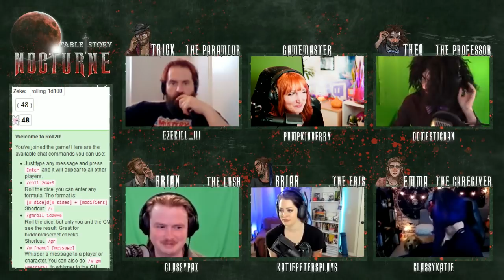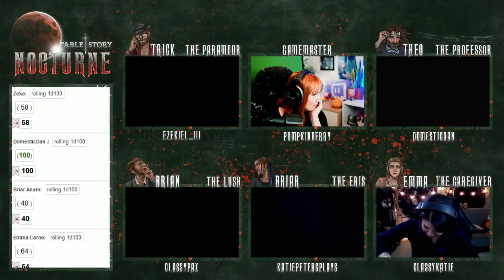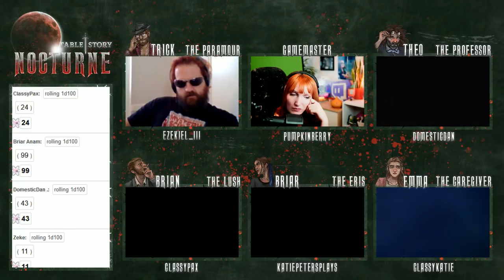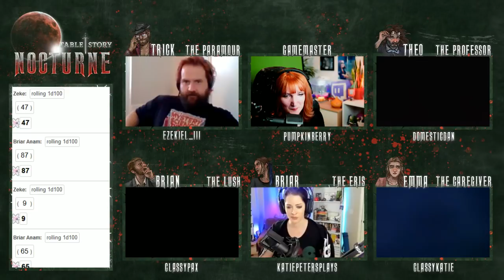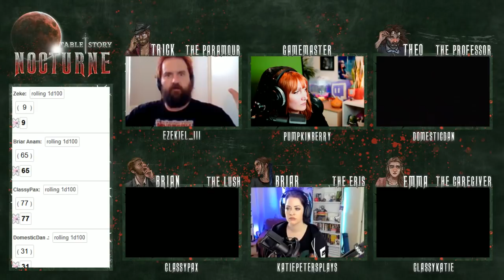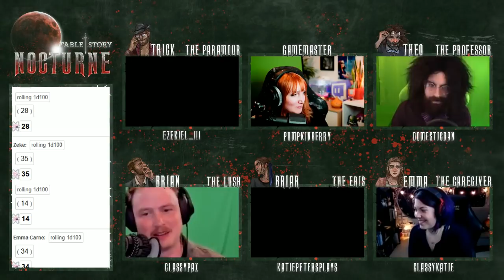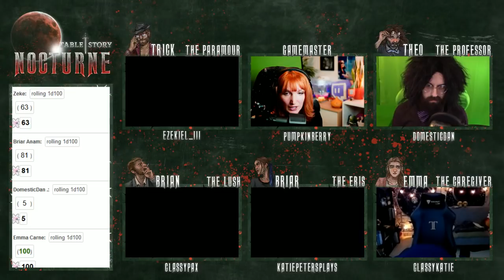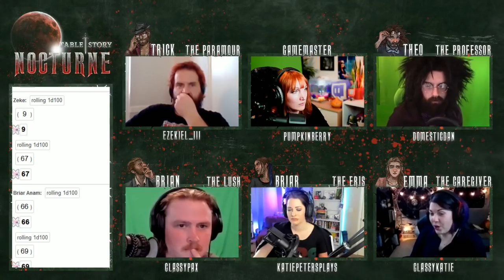Nocturne | Ep. 6 | The Secrets We Keep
Sorry for the missing intro on this episode folks, we had some technical issues at the beginning of the stream and I forgot to restart it. This episodes is one of my favorites we've done so far, so enjoy. -PB

What if you could no longer determine what in the world around you was real or not real? What would you give to get that certainty back? Nocturne is a mature thriller about what lurks in the darkest places.